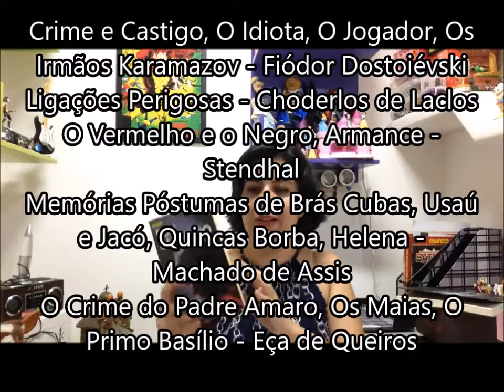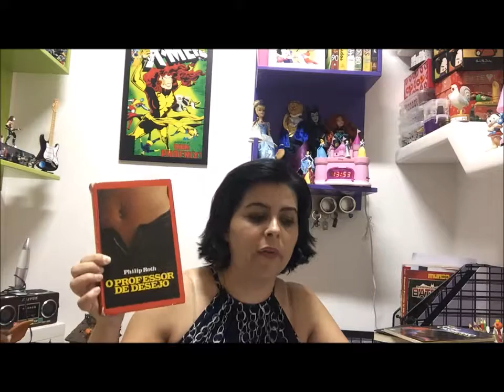DESAFIO LIVRADA 2017 - MINHAS ESCOLHAS E SUGESTÕES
Esse ano além de Participar do Desafio Livrada! finalmente saiu vídeo.
Acompanhe abaixo as categorias:
01- UM LIVRO VENCEDOR DO PRÊMIO JABUTI: As Meninas, Lygia Fagundes Telles
02- UM LIVRO JAPONÊS:
03- UM LIVRO QUE EXPLORE O EROTISMO: Pecado na Casa dos Bórgias
04- UM ROMAN À CLEF: Pé na Estrada
05- UM LIVRO COM UM PROTAGONISTA DETESTÁVEL: O Crime do Padre Amaro
06- UM LIVRO TRISTE: Vozes de Tchernóbil
07- UM AUTOR QUE VOCÊ JÁ CONHECEU PESSOALMENTE: André Vianco
08- UM LIVRO COM ENGAJAMENTO POLÍTICO: Os Miseráveis
09- UM LIVRO QUE VOCÊ GANHOU DE UM AMIGO: Caixa de Pássaros
10- UM ROMANCE PSICOLÓGICO: Dom Casmurro
11- UM LIVRO ESCRITO ANTES DO RENASCIMENTO: A Arte de Amar
12- UM LIVRO JÁ RESENHADO PELO LIVRADA!: O Professor de Desejo
13- UM LIVRO DE CORRESPONDÊNCIA/ EPISTOLAR: Carrie - A Estranha
14- UM LIVRO QUE SE PASSA EM UM LUGAR QUE VOCÊ JÁ ESTEVE:
15- INDICAÇÃO DO YURI: Vida e Destino